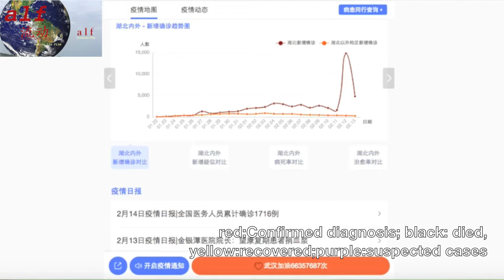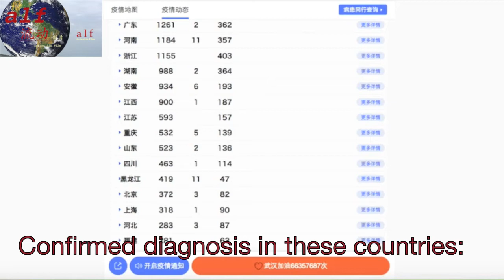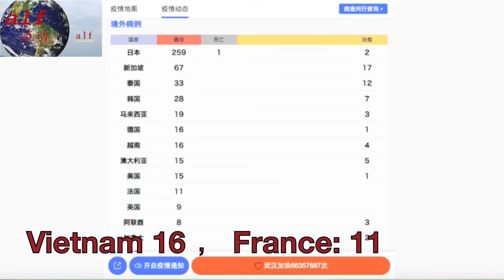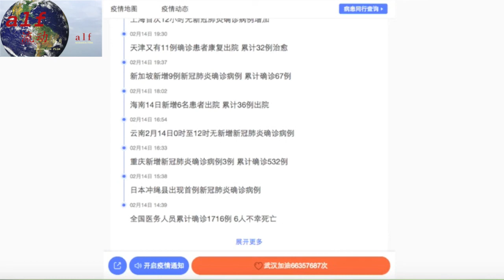(0214)Coronavirus epidemic worldwide tracking data,pneumonia rushed out of China to the world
Global real-time data tracking of coronavirus pneumonia in Wuhan, the death toll in China is still increasing, and the number of patients diagnosed in Japan ranks first;
武汉冠状病毒肺炎全球实时数据跟踪，中国死亡人数减缓，日本被诊断患病人数位居第一位；